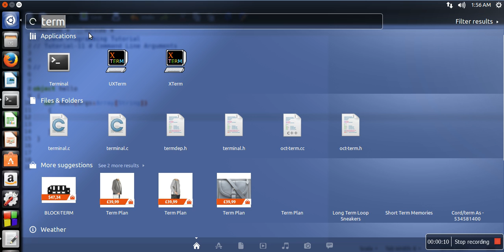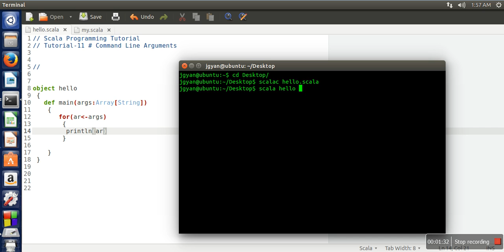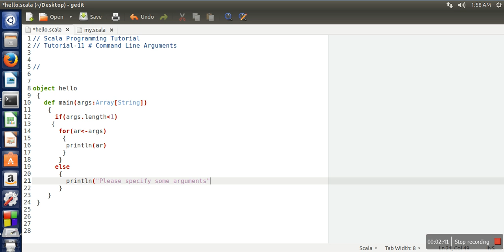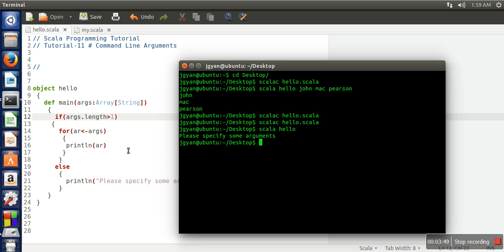What is Command Line Arguments in Scala # Scala Tutorial -11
Command line arguments to a Scala script are available via a Scala array named args . In Scala, arrays are zero based.
This video will teach you how to use command line arguments in scala